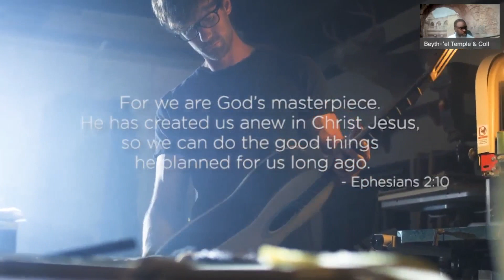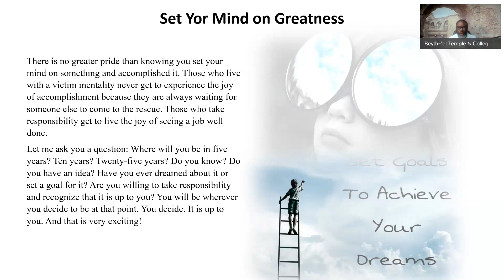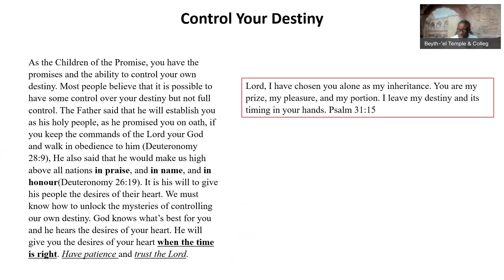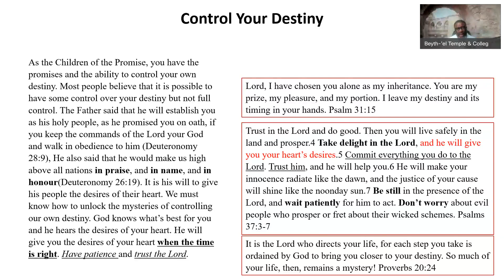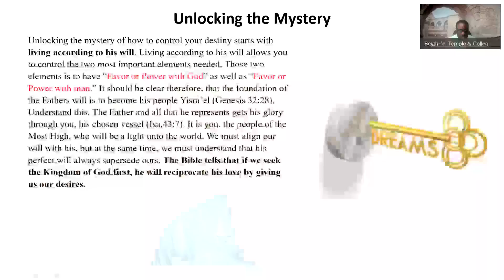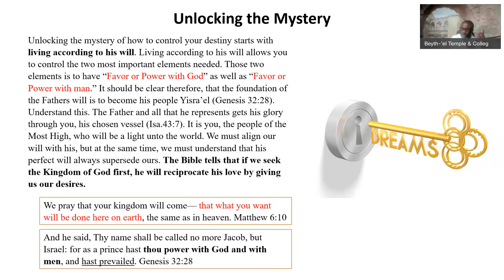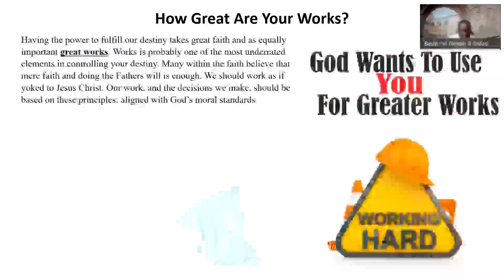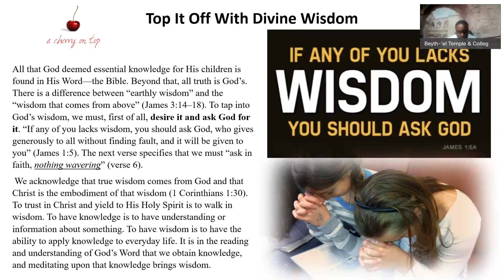Sabbath Class Lesson: "How to Control your destiny."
"How to Control your destiny." with Minister Al